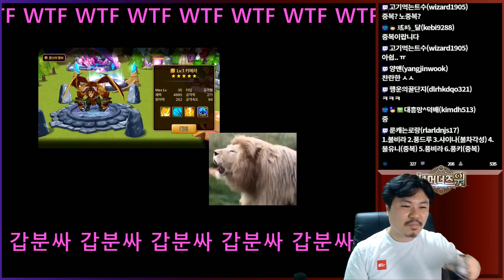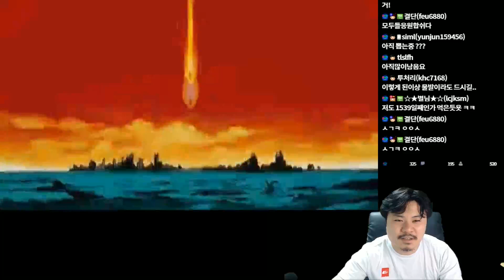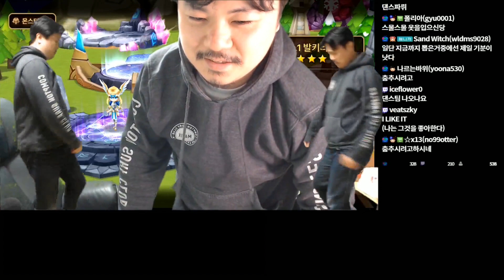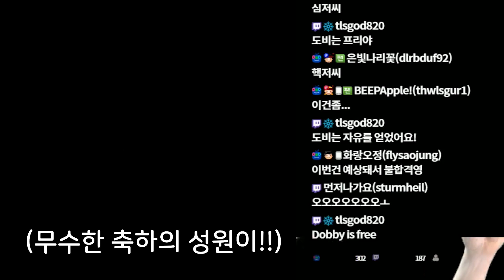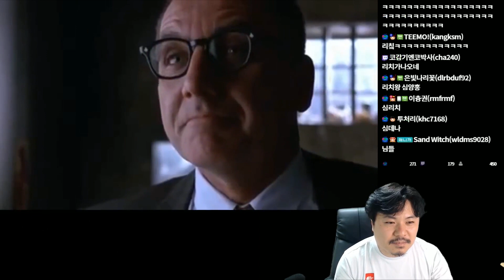[10분편집] 신비 2700장, 불닭 하나만 제발!! | 심양홍's 서머너즈워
공카 요정 모래마녀님의 대량대뽑!
불닭 챌린지 그 두번째!
이번엔 신비 2700장이다!